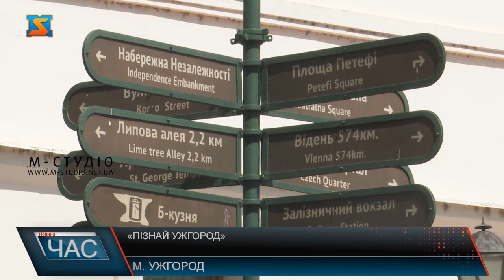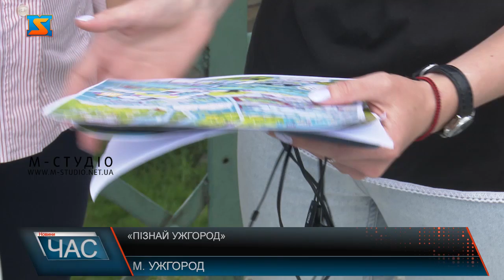«Пізнай Ужгород»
«Пізнай Ужгород» - новий проєкт громадської організації «Щасливі діти»  вже на стадії тестування! Перші п’ять маршрутів з аудіогідами – у вільному доступі для бажаючих прослухати і /або пройтися маршрутами міста без супровода екскурсовода, але зі змістовним наповненням! Протягом тижня доступні будуть всі 10 екскурсій з аудіогідами. А інтерактивні листівки з маршрутами та QR- кодами та посиланням на удіозапис про кожну  локацію будуть представлені до Дня Ужгорода. Проте автори проєкту показали як виглядатимуть листівки і як ними скористатися, не забули і про сюрпризи.
8 екскурсоводів розробили 10 унікальних туристичних маршрутів Ужгородом, якими можна прогулятися у супроводі інтерактивного гіда – тобто у зручний спосіб, прослухавши запис про кожну локацію. Або ж просто послухати і поринути в історію міста. П’ять з них вже доступні для тестування.  Для того, аби прослухати аудіогід екскурсій, потрібно: гарний настрій, бажання, телефон, інтернет і на мобільному додатку izi.travel знайти у пошуку «Ужгород».
А  після презентації  сувенірних інтерактивних листівок - достатньо буде засканувати камерою телефона  QR- код. Ось так виглядатимуть листівки, але вдвічі менші. На кожній – карта маршруту у масштабі з позначками локацій. А також цікаві завдання і запитання.
«Сувенірний набір зі змістом про місто буде презентований до дня міста»  –запевняють автори. Від ідеї до втілення проєкту «Пізнай Ужгород» в інтерактивних листівках з аудіогідами» української та англійськими мовами - майже рік. Реалізувати його  громадській організації «Щасливі діти» вдалося за підтримки Українського культурного фонду